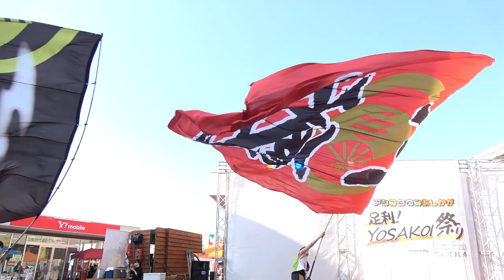東山道三蔵 旗の舞②／足利！YOSAKOI祭り（2022.5）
2022/05/04（令和4年5月4日）
会場：アシコタウンあしかがオーバルコート
主催：不詳